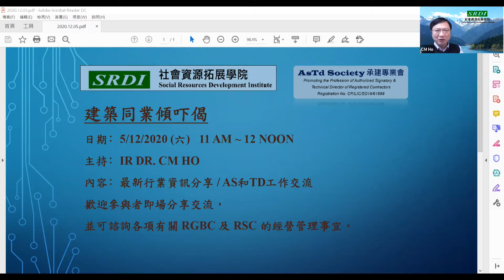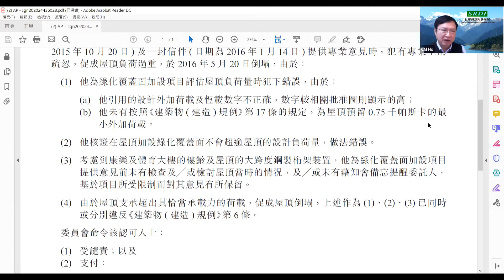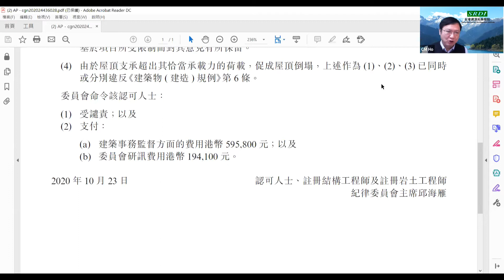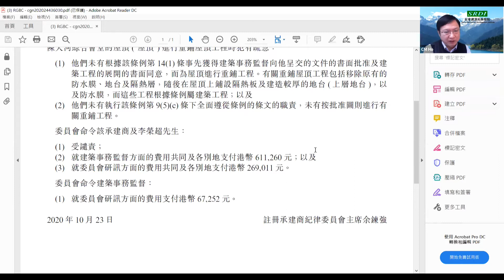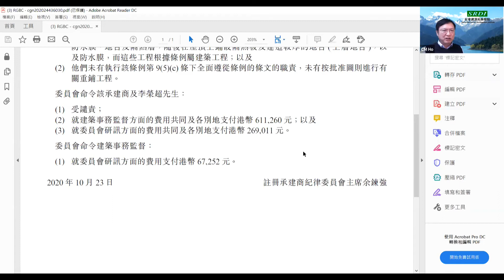【SRDI 專業談】建築同業傾吓偈 5 DEC 20 何賜明博士 工程師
SRDI
Social Resources Development Institute
社會資源拓展學會